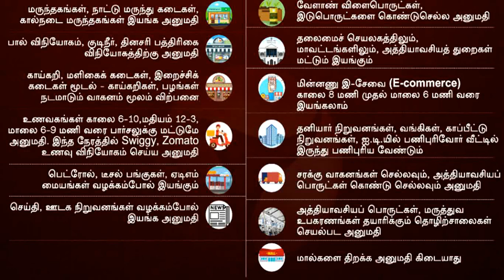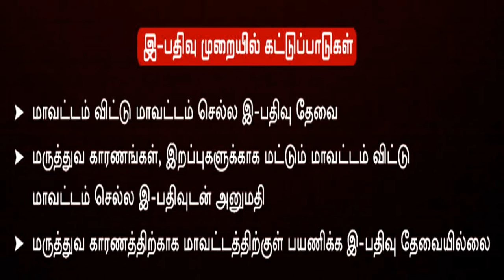Complete lockdown from May 24 details in tamil | full lockdown in tamilnadu latest news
Complete lockdown from May 24 details in tamil | full lockdown in tamilnadu latest news | lockdown latest news in tamil | lockdown today news
தமிழகத்தில் மே 24 முதல் ஒரு வார காலத்திற்குத் தளர்வுகளற்ற கடும் பொதுமுடக்கம் அறிவிக்கப்பட்டுள்ளது.

இதுபற்றிய அறிவிப்பைச் சென்னையில் மருத்துவக் குழு மற்றும் அனைத்துக் கட்சி பேரவை உறுப்பினர்கள் குழுவுடன் நடத்திய ஆலோசனைக்குப் பிறகு, முதல்வர் மு.க. ஸ்டாலின் வெளியிட்டார்.

ஏற்கெனவே நடைமுறையிலுள்ள சிறு தளர்வுகளுடன் கூடிய பொது முடக்கம் வரும் 24 ஆம் தேதியுடன் முடியவுள்ள நிலையில் நீட்டிப்பது பற்றிய அறிவிப்பு வெளியிடப்பட்டுள்ளது.

இதுகுறித்து வெளியான அறிவிப்பு:

பெருந்தொற்று பரவலைக் கட்டுப்படுத்த தற்போதுள்ள ஊரடங்கினை 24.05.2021 முதல் மேலும் ஒரு வார காலத்திற்கு முழுமையாக எவ்விதத் தளர்வுகளுமின்றித் தமிழ்நாட்டில் நடைமுறைப்படுத்தப்படும்.

1. இந்த முழு ஊரடங்கு 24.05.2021 காலை முதல் நடைமுறைக்கு வரும்.

இந்த முழு ஊரடங்கு காலத்தில் கீழ்க்கண்ட செயல்பாடுகள் மட்டும் அனுமதிக்கப்படும்.
- மருந்தகங்கள், நாட்டு மருந்து கடைகள், கால்நடை மருந்தகங்கள்
- பால் விநியோகம், குடிநீர் மற்றும் தினசரி பத்திரிக்கை விநியோகம்
- பொது மக்களுக்கு தேவையான காய்கறிகள், பழங்கள், தோட்டக்கலைத் துறை மூலமாக சென்னை நகரத்திலும், அனைத்து மாவட்டங்களிலும் சம்மந்தப்பட்ட உள்ளாட்சி அமைப்புகளுடன் இணைந்து வாகனங்கள் மூலமாக வழங்கப்படும்.
- தலைமைச் செயலகத்திலும், மாவட்டங்களிலும், அத்தியாவசியத் துறைகள் மட்டும் இயங்கும்.
- தனியார் நிறுவனங்கள், வங்கிகள், காப்பீட்டு நிறுவனங்கள், தகவல் தொழில் நுட்ப நிறுவனங்கள் போன்றவற்றில் பணிபுரிவோர், வீட்டிலிருந்தே பணிபுரிய கேட்டுக் கொள்ளப்படுகிறார்கள்.
- மின்னணு சேவை காலை 08.00 மணி முதல் மாலை 06.00 வரை இயங்கலாம்.
- உணவகங்களில் காலை 6.00 மணி முதல் 10.00 மணி வரையிலும், நண்பகல் 12.00 மணி முதல் மதியம் 3.00 மணி வரையிலும், மாலை 6.00 மணி முதல் இரவு 9.00 மணி வரையிலும் பார்சல் சேவை மட்டும் அனுமதிக்கப்படுகிறது. மின் வணிகம் மூலம் உணவு விநியோகம் செய்யும் நிறுவனங்கள் மேற்கண்ட நேரங்களில் மட்டும் அனுமதிக்கப்படும்.

 பெட்ரோல், டீசல் பங்க்குகள் வழக்கம் போல் இயங்கும்
 ஏ.டி.எம். மற்றும் அவற்றிற்கான சேவைகள் அனுமதிக்கப்படும்.
 வேளாண் விளைபொருள்கள் மற்றும் இடுபொருட்களை கொண்டு செல்வதற்கு அனுமதிக்கப்படும்
 சரக்கு வாகனங்கள் செல்லவும், அத்தியாவசியப் பொருட்கள் கொண்டு செல்லவும் அனுமதிக்கப்படும்.
 உரிய மருத்துவக் காரணங்கள் மற்றும் இறப்புகளுக்காக மட்டும் மாவட்டம் விட்டு மாவட்டம் செல்ல இ-பதிவுடன் அனுமதிக்கப்படும்
 மருத்துவக் காரணங்களுக்காக மாவட்டத்திற்குள் பயணிக்க இபதிவு தேவையில்லை.
 செய்தி மற்றும் ஊடக நிறுவனங்கள் வழக்கம் போல் இயங்கலாம்.
 தடையின்றி தொடர்ந்து செயல்பட வேண்டிய தொடர் செயல்முறை தொழிற்சாலைகள், அத்தியாவசியப் பொருட்கள், மருத்துவ உபகரணங்கள் தயாரிக்கும் தொழிற்சாலைகள் ஏற்கெனவே தெரிவிக்கப்பட்டுள்ள வழிகாட்டுதல்களின்படி அனுமதிக்கப்படும்.

இன்றும் நாளையும் கடை திறப்பு

 பொது மக்கள் நலன் கருதி, இன்று (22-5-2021) இரவு 9-00 மணி வரையிலும், நாளை 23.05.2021 (ஞாயிற்றுக்கிழமை) ஒரு நாள் மட்டும் காலை 06.00 மணி முதல் இரவு 09.00 மணி வரை அனைத்துக் கடைகளும் திறக்க அனுமதி வழங்கப்படுகிறது.
 மால்கள் திறக்க அனுமதி கிடையாது.
 வெளியூர் செல்லும் பயணிகளின் நலன் கருதி, இன்று (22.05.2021) மற்றும் நாளை (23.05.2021) தனியார் மற்றும் அரசு பேருந்துகள் வெளியூர் செல்வதற்கு அனுமதிக்கப்படும்.

பொதுமுடக்கம் குறித்த முழு விவரம்: இங்கே கிளிக் செய்யவும்..

கரோனா நோய்த் தொற்றைக் கட்டுப்படுத்த, பொது மக்களின் நலன் கருதி தமிழ்நாட்டில் முழு ஊரடங்கு பிறப்பிக்கப்பட்டுள்ள நிலையில், பொது மக்கள் அவசியமின்றி வீட்டிலிருந்து வெளியில் வருவதையும் கூட்டங்களையும் தவிர்க்க வேண்டும். மேலும், கொரோனா மேலாண்மைக்கான தேசிய வழிகாட்டு நடைமுறைகளில் குறிப்பிட்டுள்ளபடி, பொது இடங்களில் முகக்கவசம் அணிவது, சமூக இடைவெளியினை கடைபிடிப்பது, கைகளை அடிக்கடி சோப்பு / கிருமிநாசினி கொண்டு சுத்தம் செய்வது ஆகியவற்றை கட்டாயம் பின்பற்ற வேண்டும்